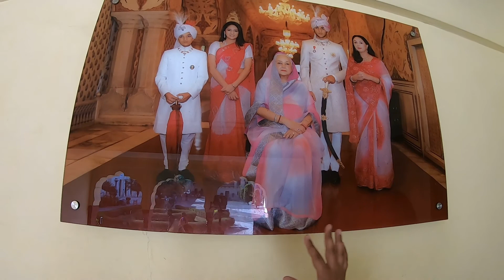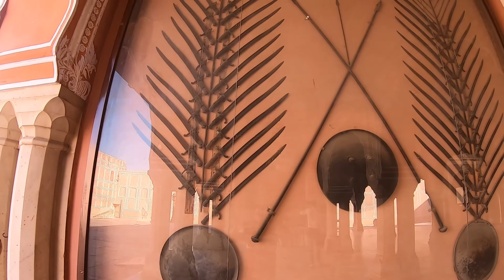Jaipur City Palace | Part 3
Hello friends in this video i will show you City Palace of jaipur.The City Palace Jaipur was established at the same time as the city of Jaipur by Maharaja Sawai Jai Singh 2 who moved his court to Jaipur from Amber in 1727,Jaipur is the present day capital of the state of Rajasthan and until 1949 the City Palace was the ceremonial and administrative seat of the Maharaja of Jaipur.The Palace was also the location of religious and cultural events as well as a patron of arts commerce and industry.It now houses the Maharaja Sawai Man Singh 2 Museum and continues to be the home of the jaipur royal family.